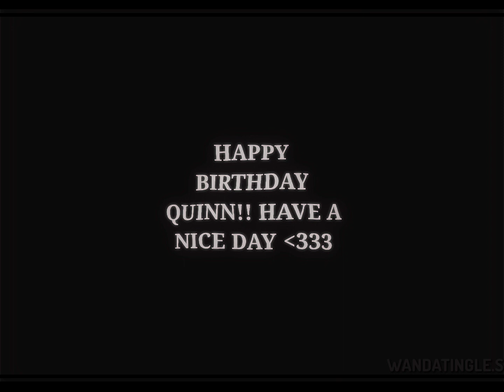Wanda being the huge softie in marvel cinematic universe!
ac: stelleraudios cc: mine